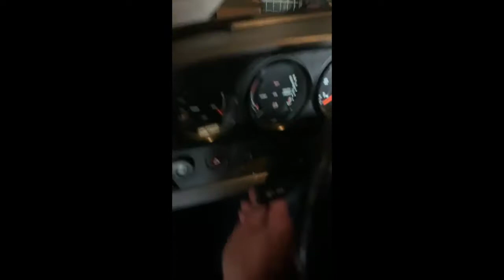PCARMARKET Auction: 1981 Porsche 911 SC Cold Start and Drive